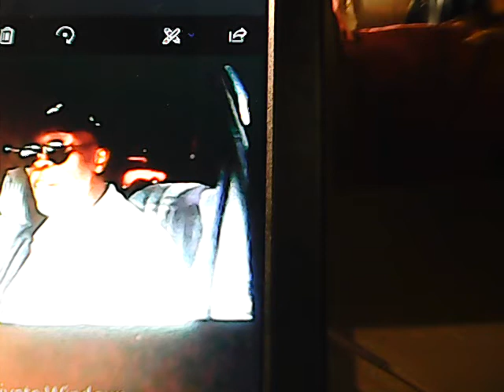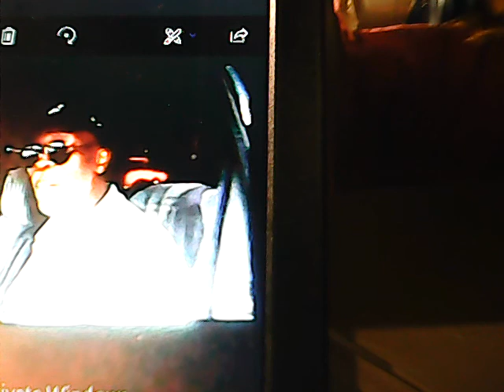cb radio ch 6 wicked willy of n.y.2/12018